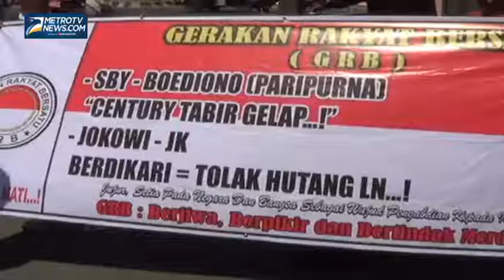Unjuk Rasa Tolak Kedatangan Wapres di Solo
Metrotvnews.com, Solo: Kedatangan Wakil Presiden Boediyono ke Kota Solo mendapat penolakan dari sekelompok orang yang mengatas namakan Gerakan Rakyat Bersatu (GRB) dengan menggelar unjuk rasa di bundaran Gladag, Kota Solo, Jawa Tengah, Selasa (9/9/2014). Mereka menolak kedatangan Boediyono sebagai bentuk protes atas kasus bailout Century.